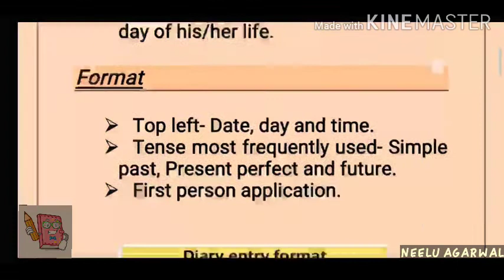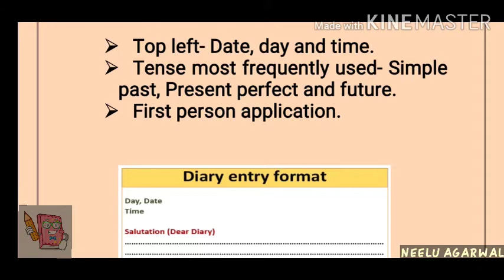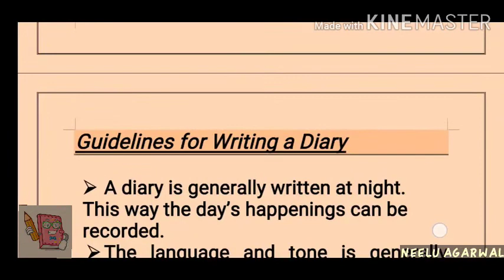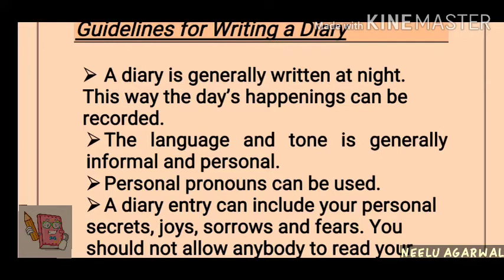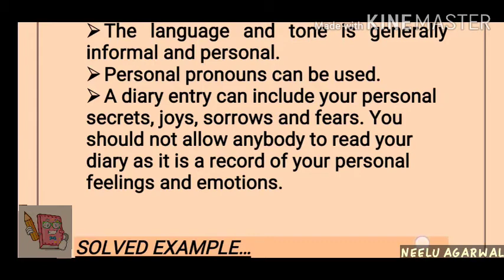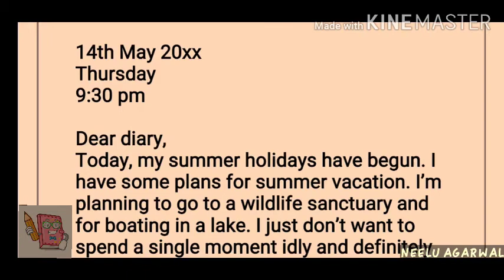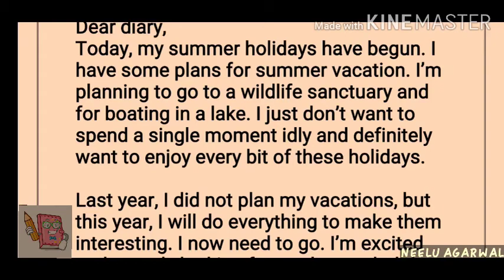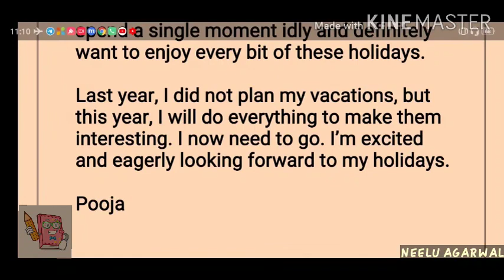Diary Entry | Diary Entry Purpose | Format | Guidelines & Example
How to write "Diary Entry" .. It's Purpose, Format & Guidelines to write diary in English.This video is mostly helpful for school children.
If you have any query, you can ask in comment box.